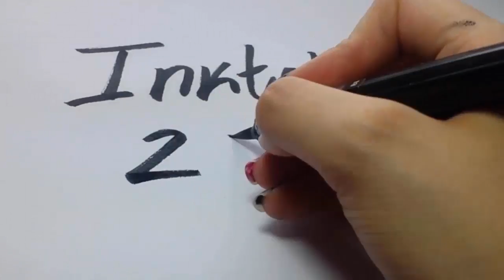Inktober day 9 Precious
Preciosa was the name of my french poodle, she lived for 14 years and passed away on February of 2015 after a surgery.

She was the best doggy and my first one, I got her on December 10 as a christmas gift, she was really smart we joke saying she trained us instead of us training her, because when she wanted or needed something she let us know with just a look, she used to look at us with a serious expression and then look at away and the look at us again, that meant follow me, and if she looked at her bowl it meant hey im hungy it was funny to let her boss us around, she also asked for baths the same away looking at the bathroom door and when we opened it she used to get in the shower and look at us like saying hurry up start bathing me

I miss her every day and sometimes dream with her, my Precious little dog

Tools: Winsor & Newton Black Ink
           Copic Multiliner
           Spectrum Noir Markers and Sharpie

Music

Heartache Remix
by GlitchXCity